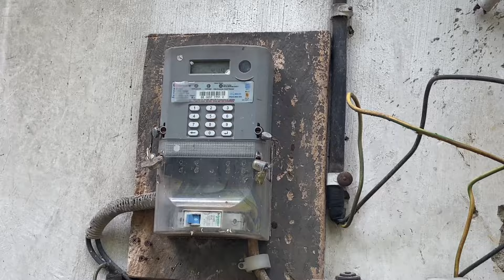7 HARI MENJELAJAH | PART 3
7 hari menjelajah part 3 ini gak kalah seru dengan yang kemarin loh. Tonton sampai habis ya😄.